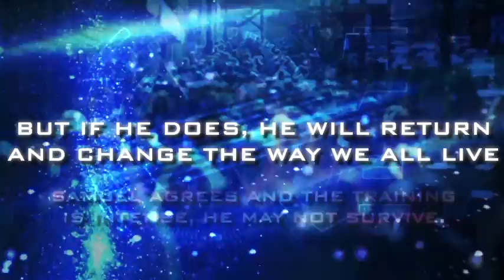First Adult by David Alomes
In a technologically advanced galaxy torn apart by war and strife, powerful beings known as Adults command enormous respect. On his world, Ikara is the ‘First', the title given to the most powerful Adult on a planet. His mission is to track down and train gifted beings from other worlds in an ambitious attempt to civilise the Galaxy. After many disenchanted journeys to war-torn planet Earth to identify a suitable candidate, Ikara finally discovers enormous potential in Samuel, a small-town lawyer. He transports Samuel to the spaceship at his disposal for this mission and begins Samuel's training to become an Adult. The training is simple. Ikara will just give Samuel a story, and in the giving, all will be revealed. But this is no simple tale told from one being to another. This story will be mind transferred, a process with all the punch of reality, and Samuel will have to live through the story as though he was in it. The story is of Doneel, the founder of the Adult movement, who lived on a world that had been torn apart by a war lasting a thousand years. His is a time of extreme violence, where death is in every corner. If Samuel can survive the story, he will become the most powerful human in history. If he does not, he will be dead.